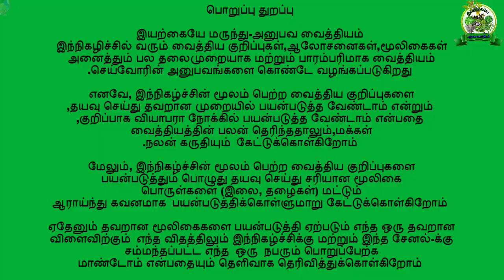மலச்சிக்கல்பிரச்சனைக்கு சிறந்த உடனடிதீர்வு| நில(நிலா)வாரை பயன்கள்|iyarkkaiye marunthu|SKills Village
நில(நிலா)வாரை பயன்கள்
SKills Village